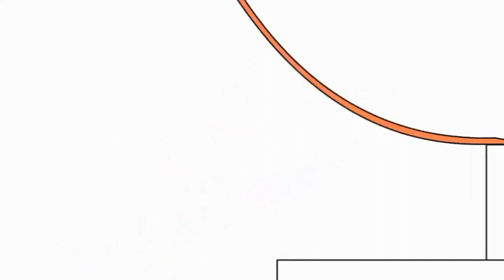14 червня 2022 р.